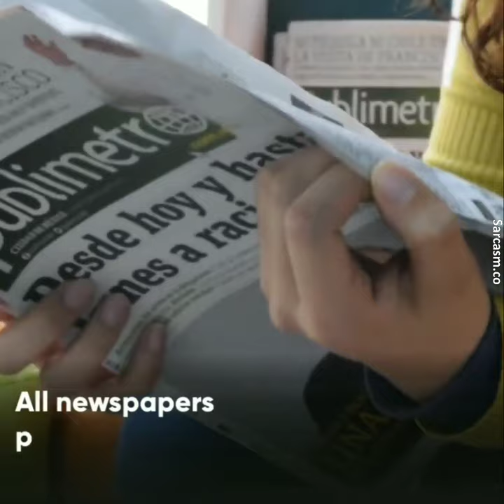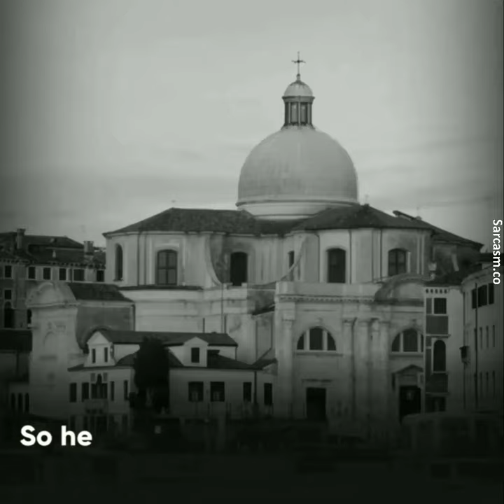How Mona Lisa Became World Famous?